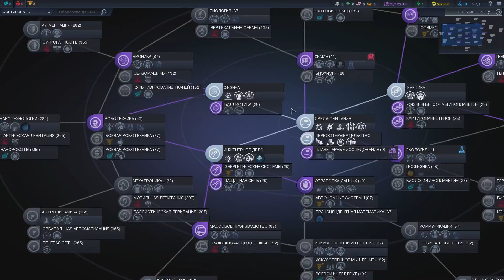Летсплей №1 по игре Civilization Beyond Earth: Первый час игры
Планирую серию видосов по игре Civilization Beyond Earth. В первом видео будет первый час игры, во втором - строительство первого аванпоста с последующим превращением в город, в третьем - первая война с соседями, ну и так далее. Следующие видосы по Civilization Beyond Earth должны быть покороче :)